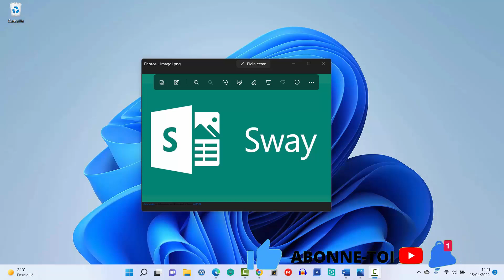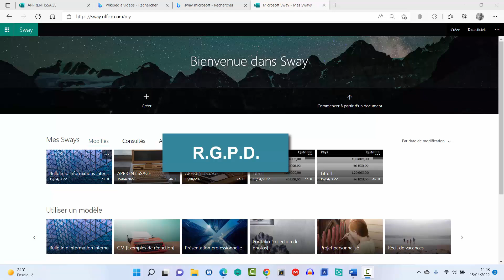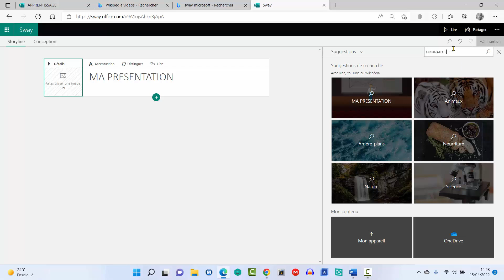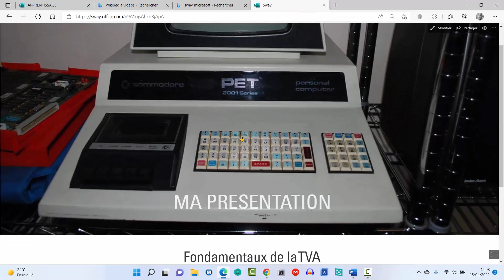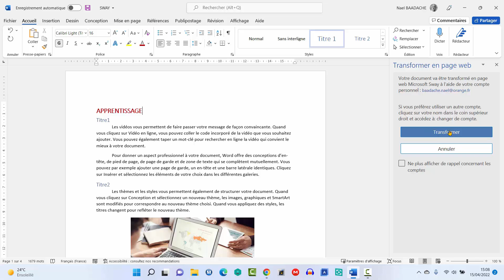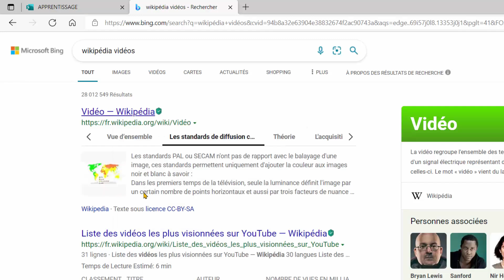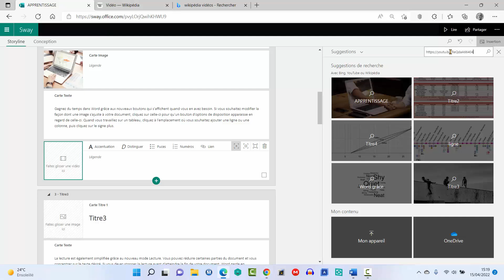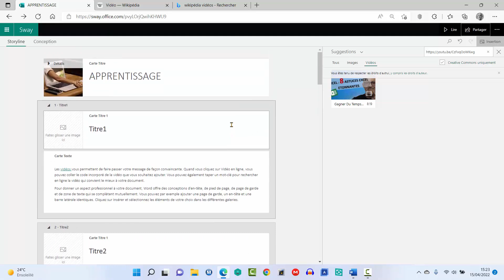SWAY | Le Vrai Remplaçant de PowerPoint ? 🏆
Sway est une nouvelle application incluse dans la suite Microsoft Office qui vous permet de créer et de partager facilement des rapports interactifs, des récits personnels, des présentations...

PowerPoint bientôt dépassé ? Dans cette vidéo, découvre Microsoft SWAY, l'outil qui pourrait bien révolutionner tes présentations. On le compare à PowerPoint, on teste ses forces, ses faiblesses, et tu sauras s’il est fait pour toi. Formation Excel, PowerPoint, et + ici !

⏱ Horodatage
00:00 Présentation de SWAY
01:13 Générique
01:24 Comment utiliser SWAY
01:35 Utiliser SWAY Par le site de Microsoft
05:48 Utiliser SWAY Via Word
09:55 Comment partager une présentation SWAY